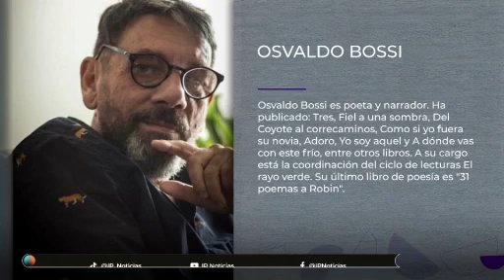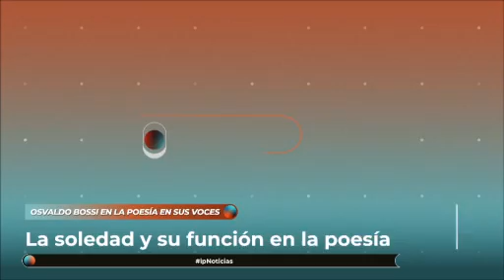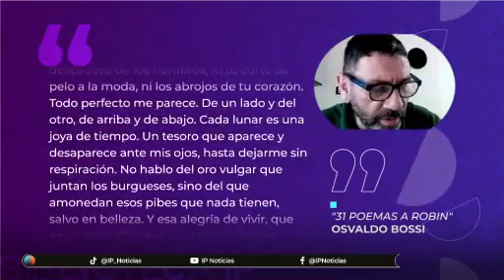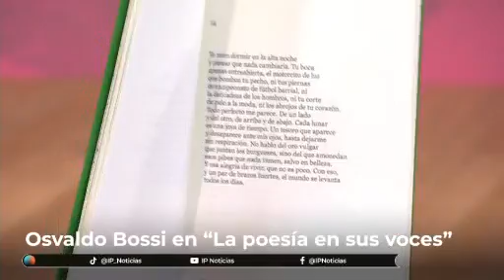La poesía en sus voces: Osvaldo Bossi